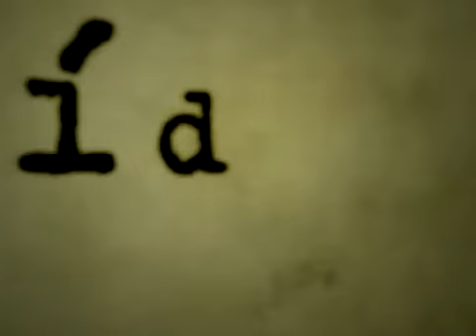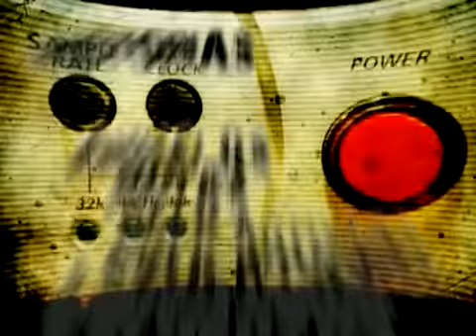Marcelo Ardovino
Así de simple fue un programa de televisión, ganador del concurso “canal 3 para todos” emitido en LU89 TV Canal 3, La Pampa,  los años 2010 y 2011.

Fue un ciclo de entrevistas a músicos pampeanos, una conversación amena en donde se transitaron temas como: influencias musicales, literarias, los ofrecimientos locales, complicaciones y superaciones para lograr una trayectoria reconocida.
Las producciones pampeanas necesitan ser más difundidas y valoradas.
“Así de simple”, pretendió mostrar que no hacía falta vivir en Buenos Aires para hacer un buen disco, lograr un show de calidad y dedicarse a la música de manera profesional.

Producción y conducción: Gabriela Bonavitta
Realización: Alejo H. Introcaso